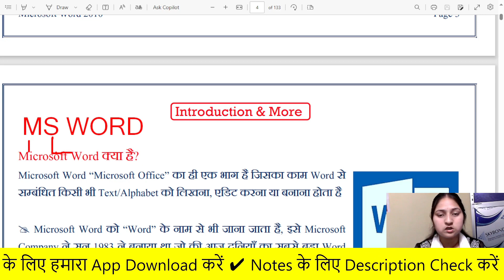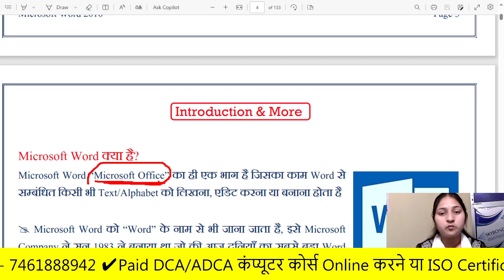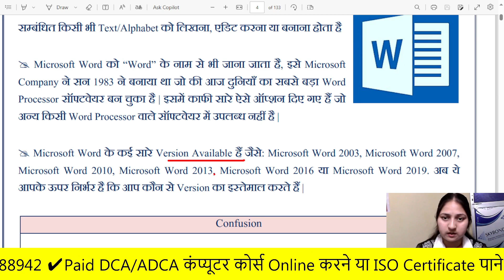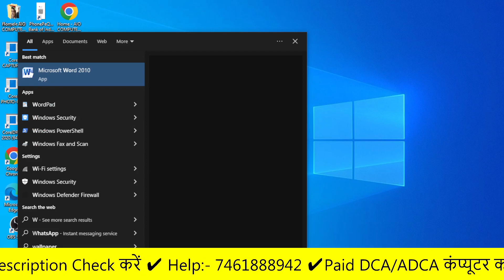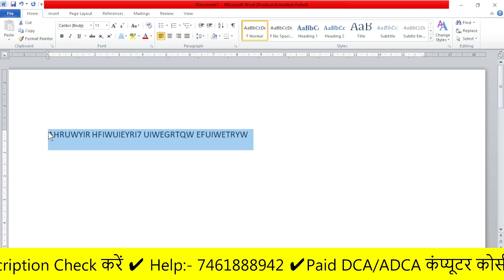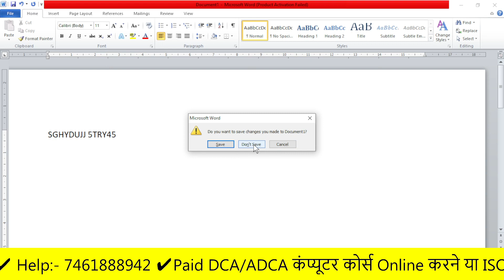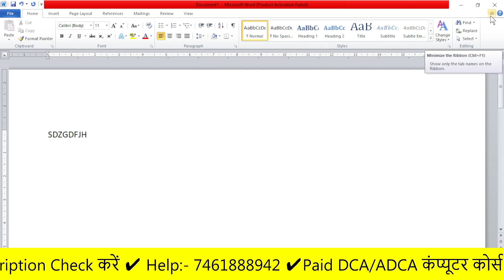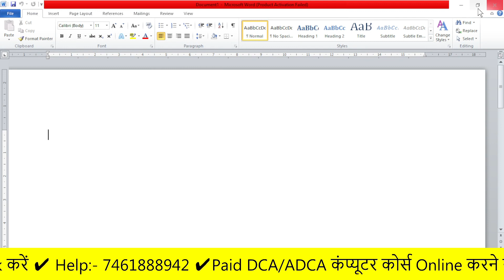DCA/ADCA Free Computer Class (Day 35) - MS Word (Part 01)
Hello friends, in today's video I told you about the MS Word. First class of MS Word: You will continue to get its parts in future also.
1.What is MS Word
2.How to open MS Word